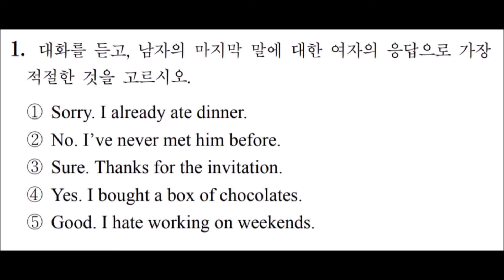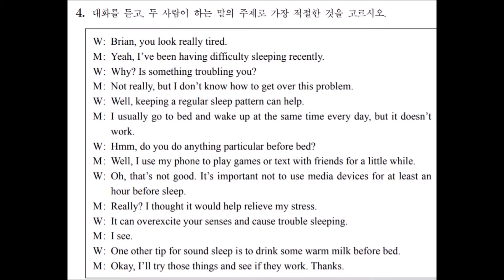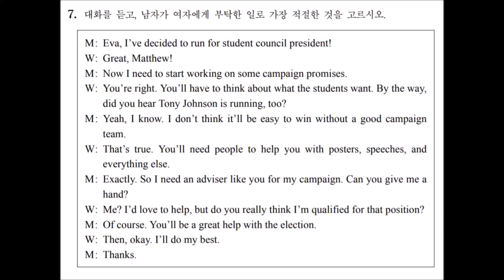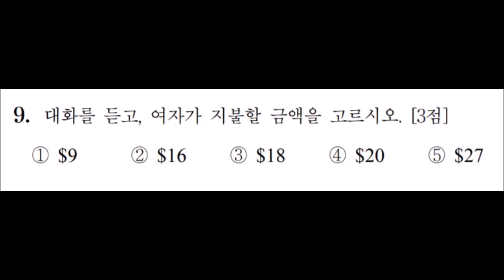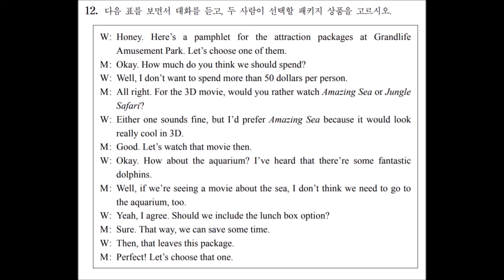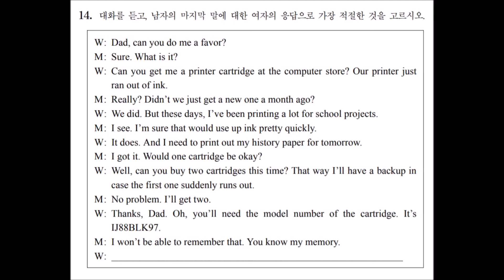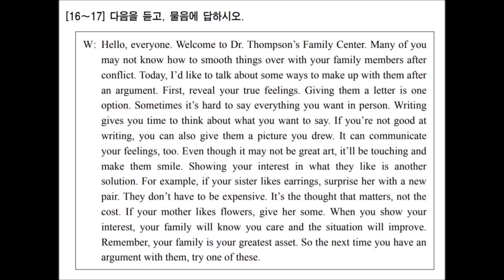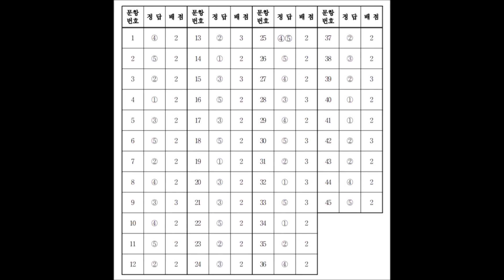2014년 11월 고3 수능 학평 모평 영어 듣기 평가 문제 대본 MP3